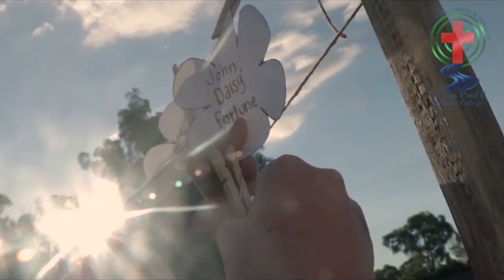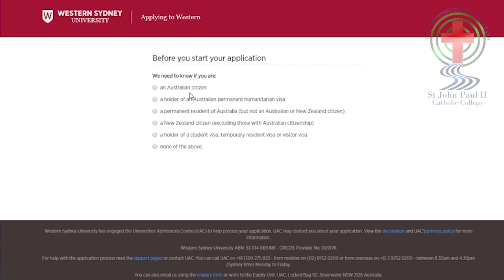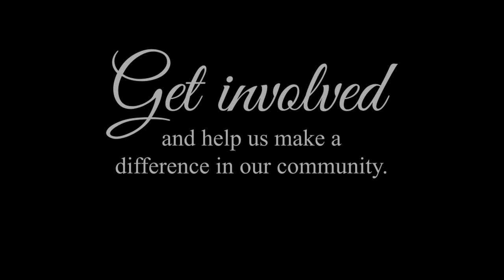StJPSII: Community Service (Year 12 Students)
We asked some of our Year 12 students about their community service experiences, and this is what we heard!

It is so wonderful seeing our students putting their faith into action in so many different ways, whether it be through the college by helping out with the Vinnies Australia "Vinnies Van" on a weekly basis, or by starting their own charity out of school (everyone should go "like" Georgie's charity The Daisy Project).

Today Ms Shaw discussed with Year 10 during Learning Enrichment about the importance of community service - not only for potential Early Access Programs at universities but also for placing our privilege and faith into real action and change. You could assist an elderly neighbour, regularly visit nursing homes, or raise funds for a charity you admire. You could organise a beach clean up, or a food drive. The opportunities are endless.
Ms Shaw also mentioned how supportive the college is if you do have grand ideas for your own projects - like Georgie's - and how we can help.

"Being smart will count for nothing if you don’t make the world a better place. You have to use your smarts to count for something."